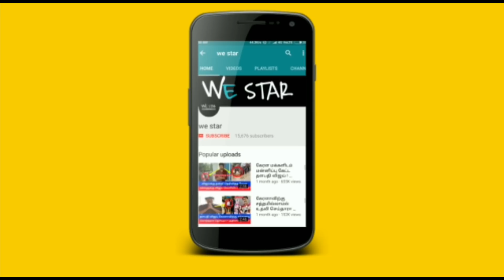உணவில் சீரகம் சேர்ப்பதால் ஏற்படும் தீமைகள் ! வெளியான அதிர்ச்சி தகவல்கள் !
சீரகம் இப்படி சாப்பிட்டால் உயிருக்கே ஆபத்தா ? அதிர்ச்சி தகவல் ! உணவே மருந்து 3 !